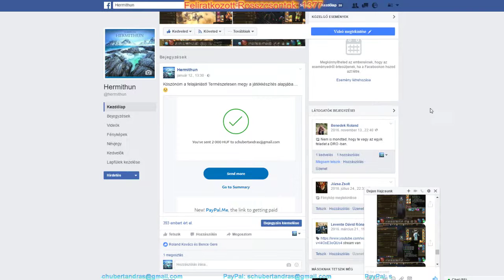LeÓ jéglövedék minden áron - Hermithun